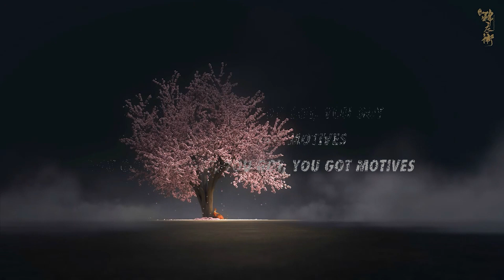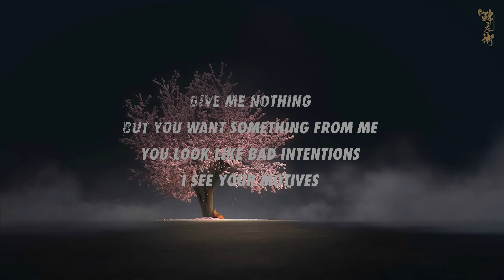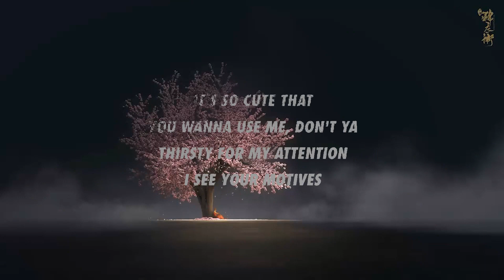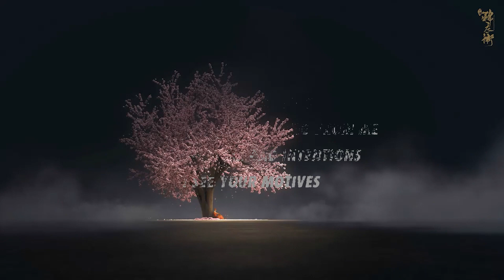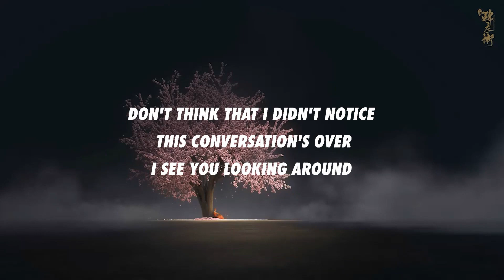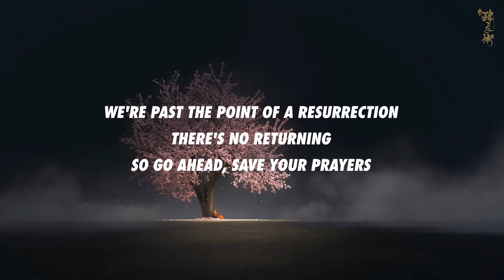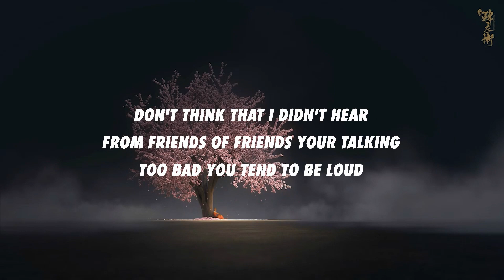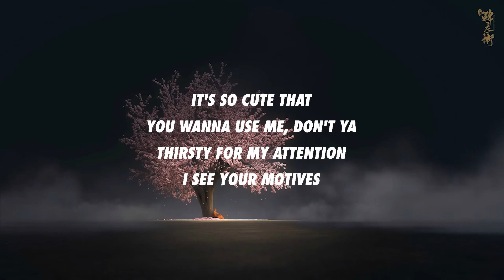kenzie - MOTIVES (Lyrics)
📷 Background:

🎤 MOTIVES Lyrics:

[Verse 1]
Don't think that I didn't notice this conversation's over
I see you looking around
Don't think that I didn't hear from friends of friends your talking
Too bad you tend to be loud

[Pre-Chorus]
And to me it's so wild, wild, wild
How you're doing it with a smile
And I'm watching it while, while, while
While it backfires
Tryna keep it all low, low, low
But I'm taking a mental note
Don't forget it, I know, know, know
You're a liar

[Chorus]
Give me nothing
But you want something from me
You look like bad intentions
I see your motives
It's so cute that
You wanna use me, don't ya
Thirsty for my attention

[Post-Chorus]
You got, you got, you got, you got
You got, you got motives
You got, you got, you got, you got motives

You ask about me to somehow
Make it something about you
No, don't pretend that you care
We're past the point of a resurrection, there's no returning
So go ahead, save your prayers

[Pre-Chorus]
While it backfires
You're a liar

[Chorus]
Give me nothing

[Post-Chorus]
(I can see the motives)

[Bridge]
My vision so 20/20, yeah
No, I don't want nothing to do with ya

[Chorus]
Give me nothing